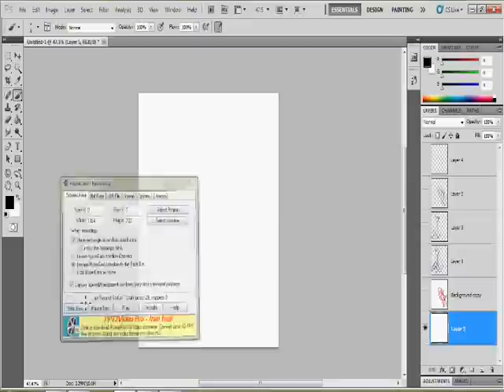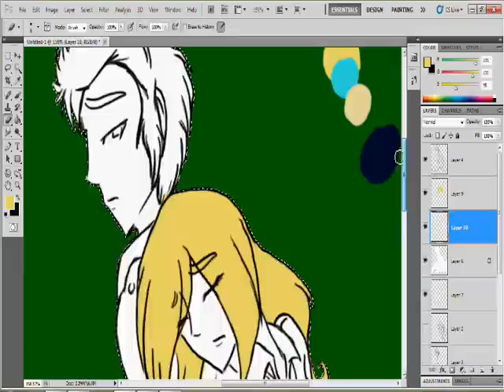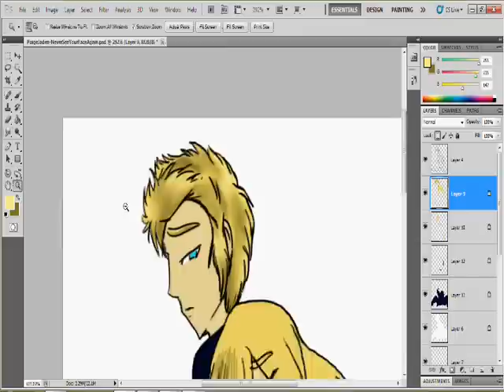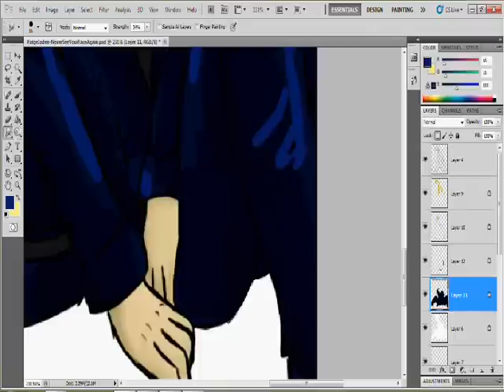(Speedpaint) If I Never See Your Face Again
This is fan art of Paige(QuincyAllain's character) he's a police officers from earth.
And Jaden(My character) is from the anthro world, Ferreden. She comes to earth on a mission for her mom, but she goes in for apprenticeship under Paige, and this is just a little fan art of this. Ontop of this,
This is the first attempt at drawing Paige at all.

No stealing, tracing or recreating.

Thanks.